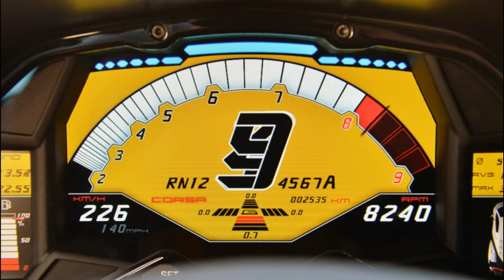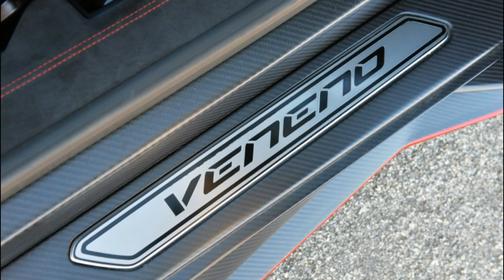Lamborghini Veneno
From time to time, the fiery personality of Italian cars becomes a bit too literal, and this is one of those times. The National Highway Traffic Safety Administration (NHTSA) has acknowledged a recall for fire risk on the 2012–2017 Lamborghini Aventador, as well as all of its variants, including all three customer Veneno coupes and nine customer roadsters. We imagine the fourth non-production Veneno coupe is also affected. The recall involves 1,453 cars in the US, and Bloomberg reports that it also affects cars in other markets, for a total of 5,900.

The report Lamborghini submitted to NHTSA says the issue lies with the gas tank's EVAP system. Liquid fuel can get into the EVAP system if an owner overfills it or in "particular handling situations," which we assume includes hard acceleration and cornering that sloshes the fuel around. If the fuel gets into the EVAP system, flammable vapors can escape. These vapors could potentially ignite, and the report states that high revving at a stop or using an aftermarket exhaust increases the danger due to the possibility of flames coming from the exhaust.

According to NHTSA documentation, owners of affected vehicles will be notified of the issue by Lamborghini, and they will be able to schedule a time at the dealer to have the EVAP system fixed. The remedy includes a new type of purge valve, and the change will be done for free. Also, owners of the new Aventador S and the latest versions of the Aventador SV have nothing to worry about, since their cars already have the new parts. As for other Aventador and Veneno owners, we'd recommend not filling up your cars quite so full, and maybe don't show off at stop lights too much until the car is fixed.